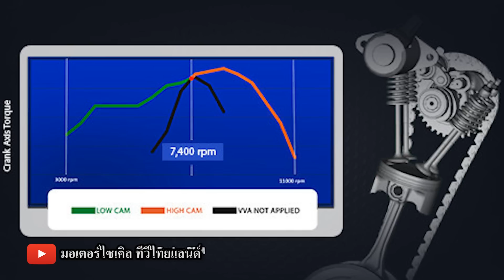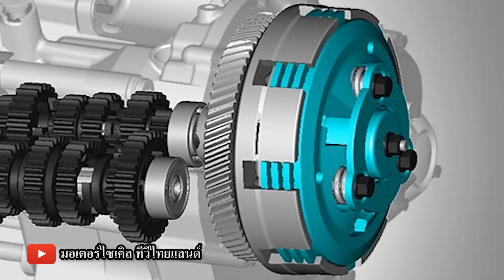MT-15 (M-Slaz 155) ม้า 19.31 ตัว VVA ปรากฎการณ์ครั้งใหม่ ถล่มงาน TIME 2018 (10 ส.ค.61) motorcycle tv